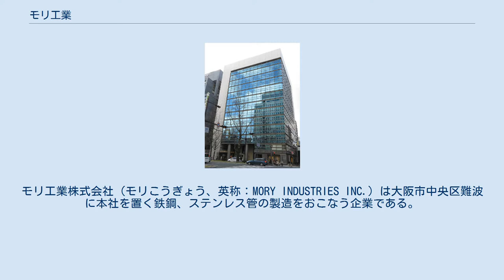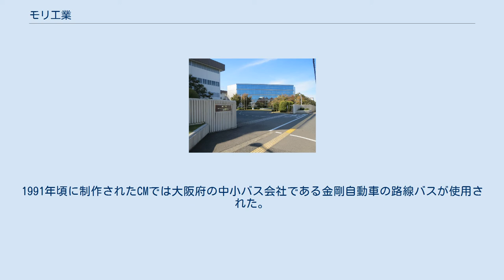モリ工業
モリ工業株式会社（モリこうぎょう、英称：MORY INDUSTRIES INC.）は大阪市中央区難波に本社を置く鉄鋼、ステンレス管の製造をおこなう企業である。
 創業者の森明長が1929年に大阪・堺で自転車用の前ホーク製造を開始する。
のちにステンレス管の製造を開始。
さらに自動パイプ切断機などの製造も開始し、事業を拡大してゆく。
 自動車や建築向けに強く、高いシェアを誇る。
ステンレス条鋼を育成中。
関西地盤であるが関東も進出している。
 一般向けでは、後述の物干し用品「きらきらポール」のCMで話題を呼んだ。
 2018年10月まで本社が所在していたORE心斎橋ビル 「きらきらポール」のCMは、関西テレビ・フジテレビ系列で放映されていた「三枝の愛ラブ!爆笑クリニック」などの番組スポンサーとして全国に放送された。
関西地盤のため、台詞に関西弁を使うなどが特徴である。
1991年頃に制作されたCMでは大阪府の中小バス会社である金剛自動車の路線バスが使用された。
他にも香港の高層住宅に住む上と下の階に住む住人が争う様子を映したCMもある。